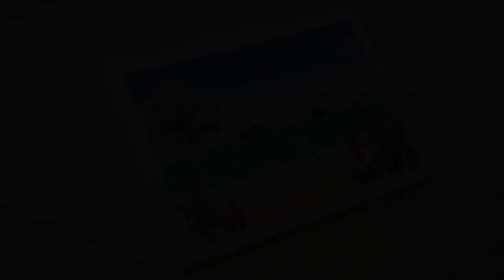Landscape Acrylic Painting #07 / Hawaii Lanikai Beach / Relax in painting time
I will deliver a relaxing time with art.